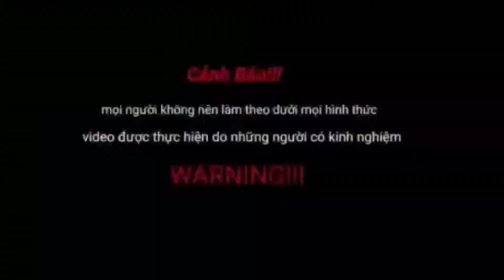Tìm Cu Cháu Mệt Không Thở Ra Hơi Liệu Có Chuyện Gì Sây Ra Với Cu Cháu Không|Vĩnh khoa vlogs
cu cháu nó nhát quá luôn ạ . đi săn gặp trăn rắn mà nó sợ chết ngất ra luôn ạ .